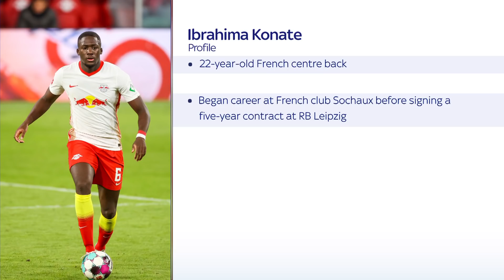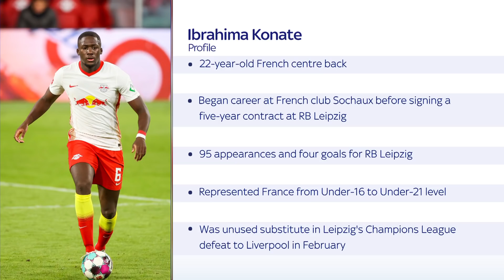Liverpool trigger £36m release clause for Ibrahima Konaté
Liverpool have triggered a £36m release clause for RB Leipzig defender Ibrahima Konaté. The 22-year-old French defender was an unused substitute when Liverpool met RB Leipzig in the Champions League this year.